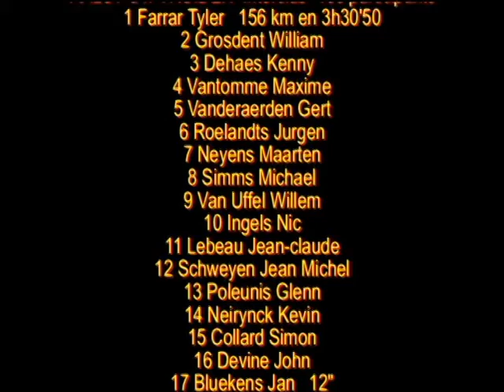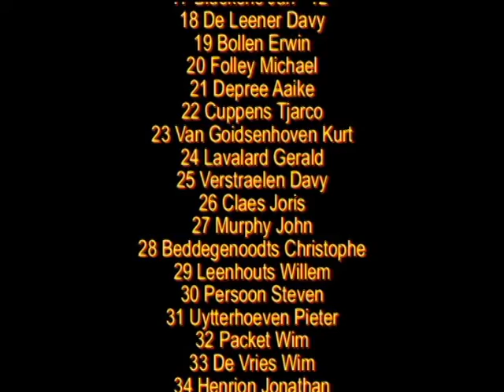CYCLISME PRO 2005 TROFEE VAN HASPENGOUW